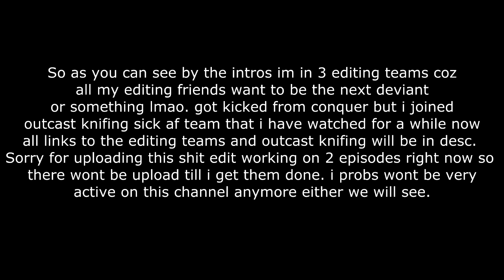Scrap Edit + Joined Outcast Knifing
If your wondering why i joined this team well just look at the teamtage trailer and you will understand

Savage Editors -
Link missing in action.